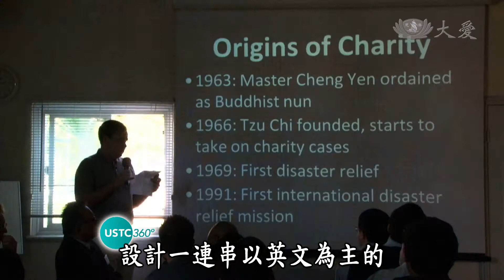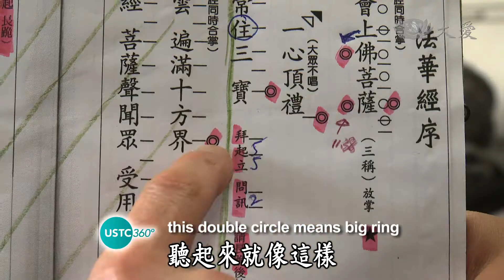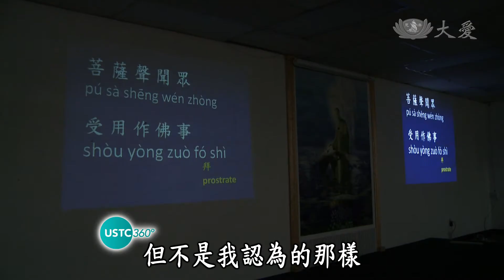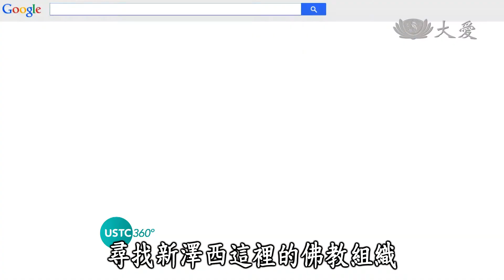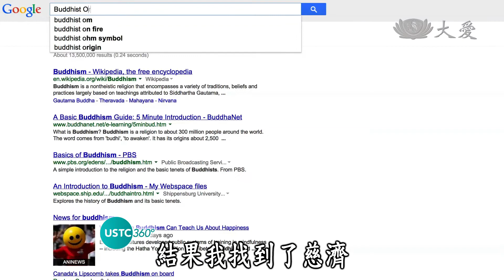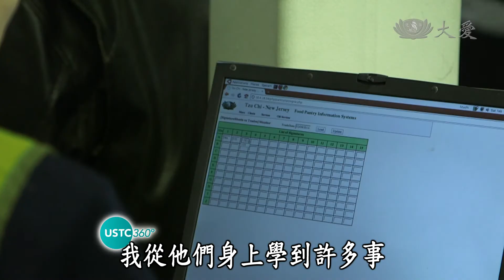【US Tzu Chi 360】20140223